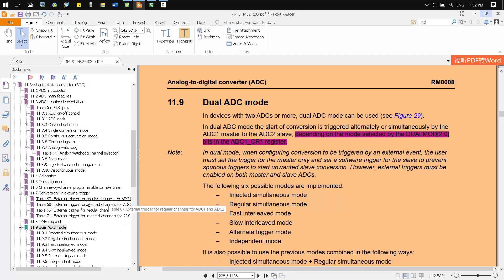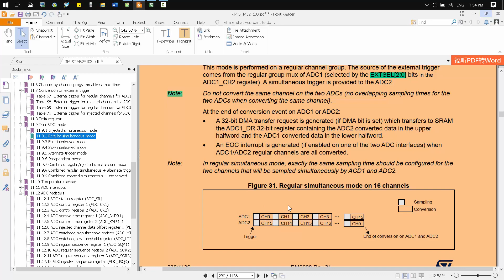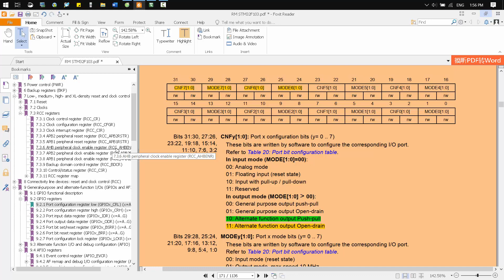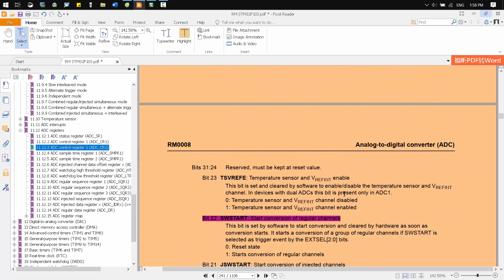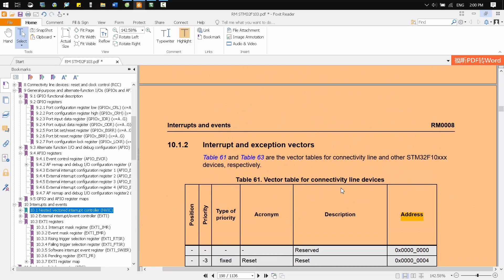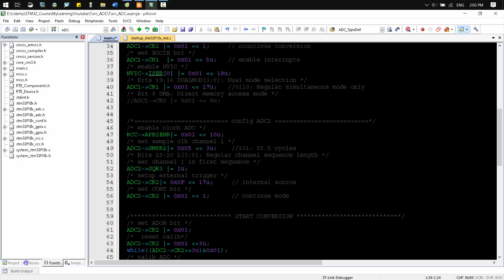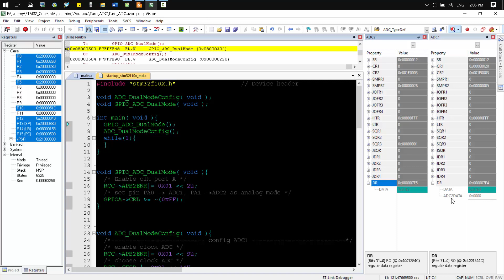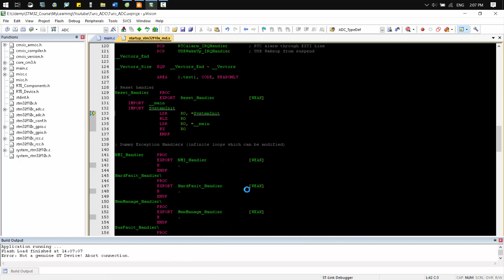[Lập Trình Stm32] Bài 75: ADC DUAL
❤️❤️❤️ Để nhận được code, xem full videos trên kênh và nhận thêm được nhiều ưu đãi nữa thì vui lòng xem video đầu tiên "Bài 1: Khóa Học Lập Trình Stm32 Online" nhé ❤️❤️❤️
👉 Mua linh kiện để ủng hộ shop tại kênh: